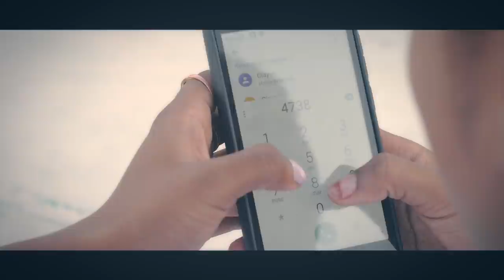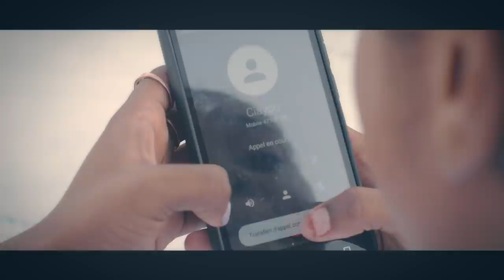LET'S DANCE HAITI EPISODE #7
Reyalite serie sa non seulman pale de danse e osi de jan peyi a ap foktione
JEUNESS LA BEZWEN ANKADREMAN